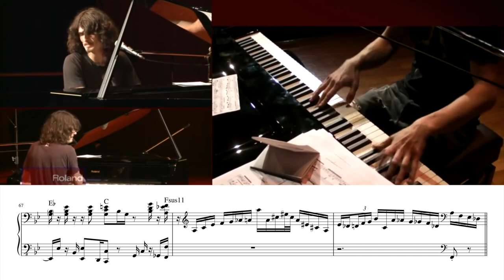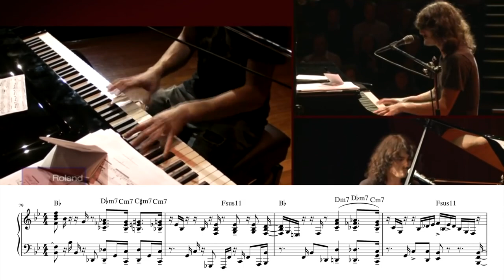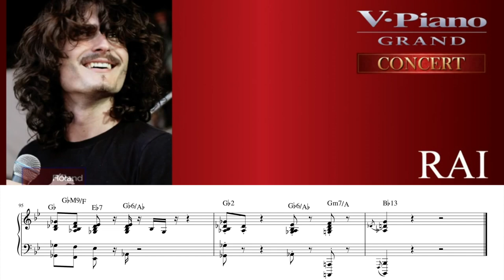when you're a human metronome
Australian pianist and bandleader Rai Thistlethwayte performing live at the Sydney Conservatorium of Music. The occasion was  Roland's V Grand Release, and he’s playing his composition ”DNA.”